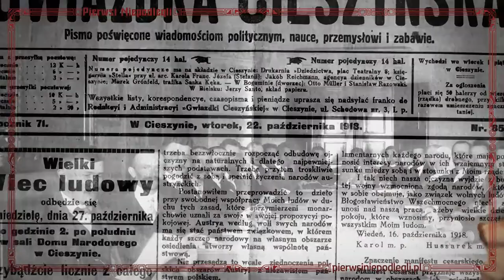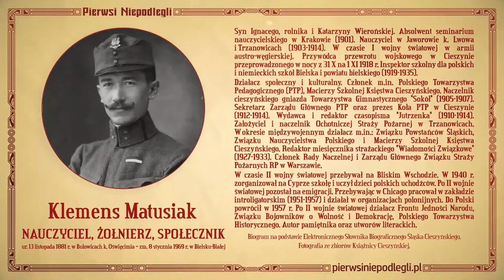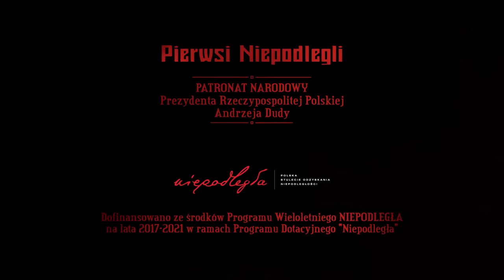Pierwsi Niepodlegli: KLEMENS MATUSIAK (spot)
Nauczyciel, żołnierz, społecznik
(ur. 13 listopada 1881 w Bulowicach k. Oświęcimia - zm. 8 stycznia 1969 w Bielsku-Białej)

Syn Ignacego, rolnika i Katarzyny Wierońskiej. Absolwent seminarium nauczycielskiego w Krakowie (1901). Nauczyciel w Jaworowie k. Lwowa i Trzanowicach (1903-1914). W czasie I wojny światowej w armii austro-węgierskiej. Przywódca przewrotu wojskowego w Cieszynie przeprowadzonego w nocy z 31 X na 1 XI 1918 r. Inspektor szkolny dla polskich i niemieckich szkół Bielska i powiatu bielskiego (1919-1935).
Działacz społeczny i kulturalny. Członek m.in. Polskiego Towarzystwa Pedagogicznego (PTP), Macierzy Szkolnej Księstwa Cieszyńskiego. Naczelnik cieszyńskiego gniazda Towarzystwa Gimnastycznego "Sokół" (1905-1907). Sekretarz Zarządu Głównego PTP oraz prezes Koła PTP w Cieszynie (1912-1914). Wydawca i redaktor czasopisma "Jutrzenka" (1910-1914). Założyciel i naczelnik Ochotniczej Straży Pożarnej w Trzanowicach. W okresie międzywojennym działacz m.in.: Związku Powstańców Śląskich, Związku Nauczycielstwa Polskiego i Macierzy Szkolnej Księstwa Cieszyńskiego. Redaktor miesięcznika strażackiego "Wiadomości Związkowe" (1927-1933). Członek Rady Naczelnej i Zarządu Głównego Związku Straży Pożarnych RP w Warszawie.
W czasie II wojny światowej przebywał na Bliskim Wschodzie. W 1940 r. zorganizował na Cyprze szkołę i uczył dzieci polskich uchodźców. Po II wojnie światowej pozostał na emigracji. Przebywając w Chicago pracował w zakładzie introligatorskim (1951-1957) i działał w organizacjach polonijnych. Do Polski powrócił w 1957 r. Po II wojnie światowej działacz Frontu Jedności Narodu, Związku Bojowników o Wolność i Demokrację, Polskiego Towarzystwa Historycznego. Autor pamiętnika oraz utworów literackich.

Biogram na podstawie Elektronicznego Słownika Biograficznego Śląska Cieszyńskiego
Fotografia ze zbiorów Muzeum Śląska Cieszyńskiego